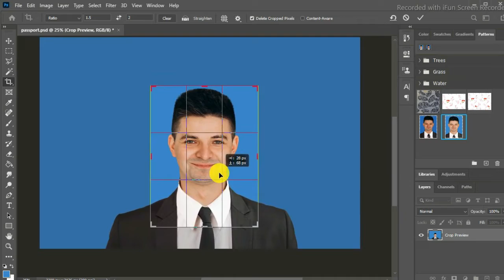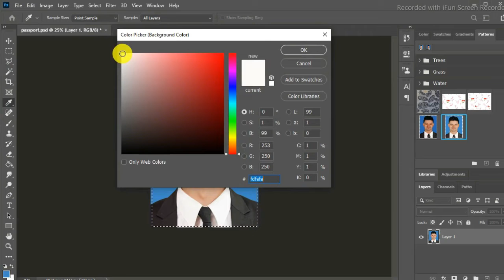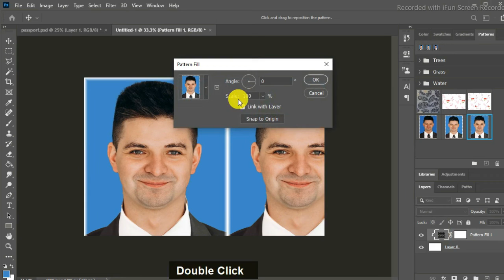How to passport size pic in Adobe PhotoshopCC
Asalam.o.alikum
Never miss an update! Share your creations using our dedicated hashtag and get featured on our channel!

How to passport size pic in photoshop tutorial
How to make passport size photo in Photoshop in Hindi/Urdu/English | Adobe Photoshop
Create easy Passport Size Photo Best Photoshop Tutorial | Photo Printing Layout

Remember, design has no limits. Let your creativity soar with The Ultimate Graphic Design Channel!